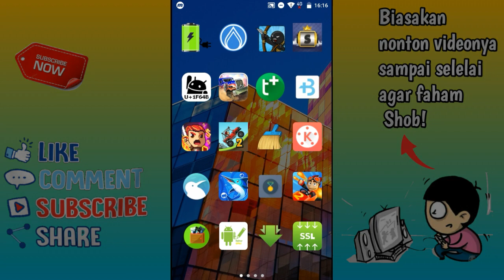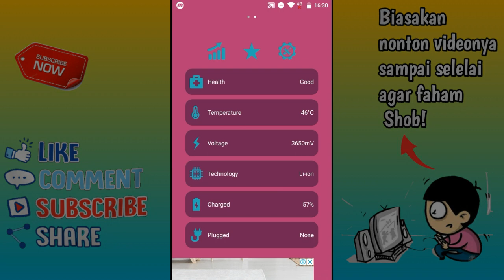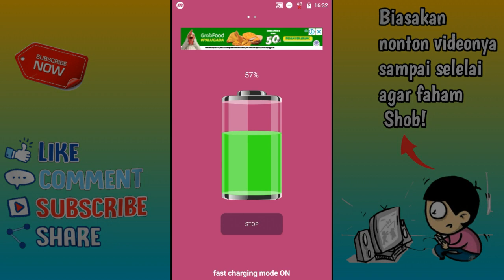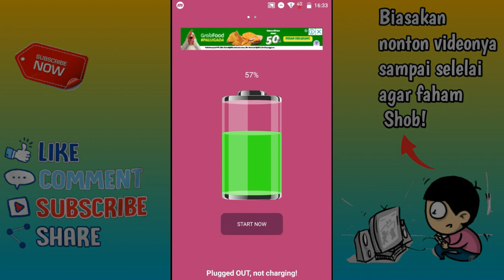Tips Cara mengisi 2X Lebih Cepat Aplikasi Berfaedah 2019 Smartphone Android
oklah bosku. di video kali ini saya mau membagikan sedikit tips agar pengisian baterai di HP/Smartphone kalian 2X Lebih cepat dan mudah tanpa ribet, apalagi pengisian baterai smartphone kalian lambat muda2han tips ini sdikit bisa membatu kalian jika kalian pempunyai kendala dalam pengisian baterai lebih lambat coba pakai tips ini.

selamat mencoba Bosku!

Dukung Terus Channel Cholis Camfreds! Dengan Cara:
√. Aktifkan Loncengnya
√. Coment

Dollar
GRATIS!